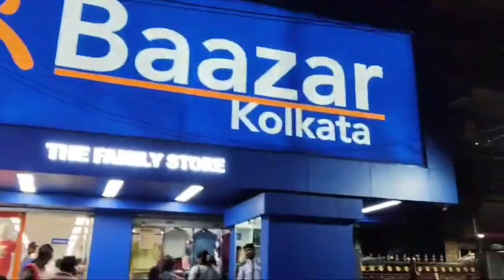Aaj hum ne hotel se kuch khane ka liya | daily vlog | Seema Roy vlogs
Hum aaj hotel se kuch khane ka liye or Ghar aakar khaye. 😁 bahut tasty tha🤤.